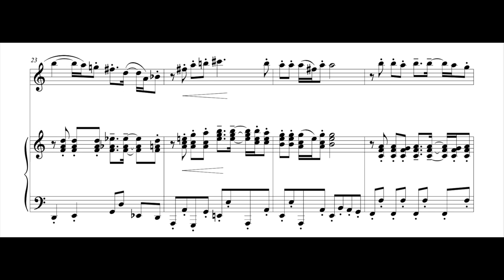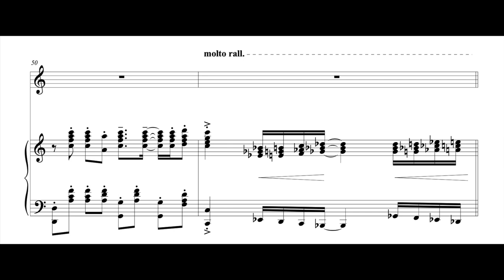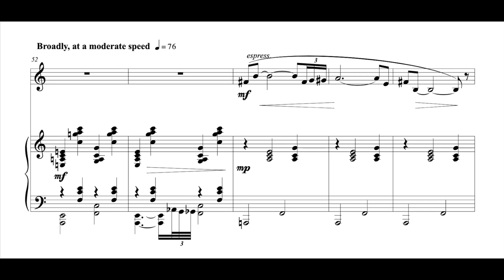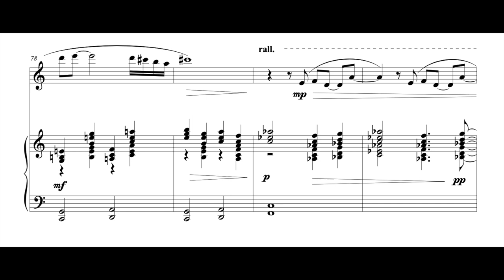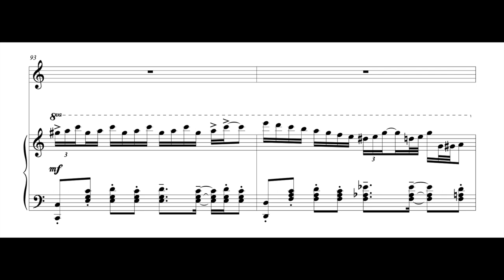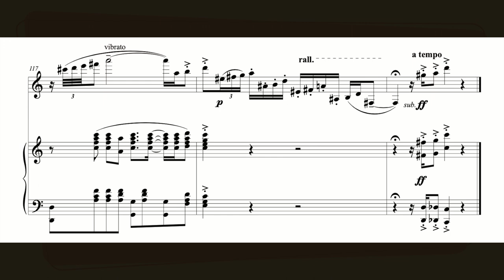George Palmer - Sonata for Clarinet & Piano "Black, White and a little Blue" Third Movement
A high-energy, joyous final movement, harking back to the Age of Jazz with a laid back middle section. Performed by Mark van der Wiel, clarinet, and Michael Dussek, piano.